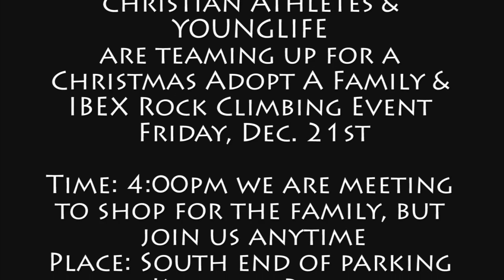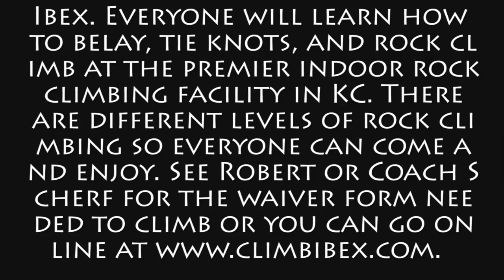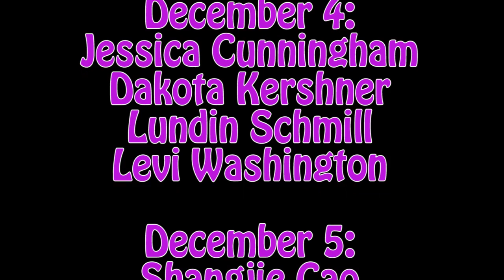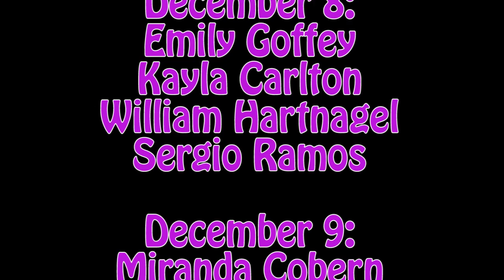announcements 12 10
Announcements-WBHS- Belton High School- Dec 10 2012